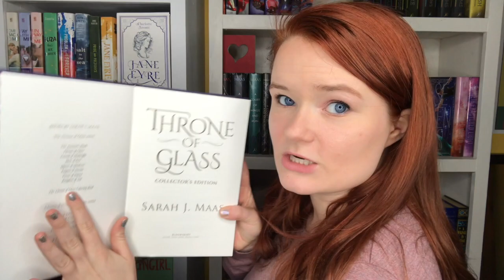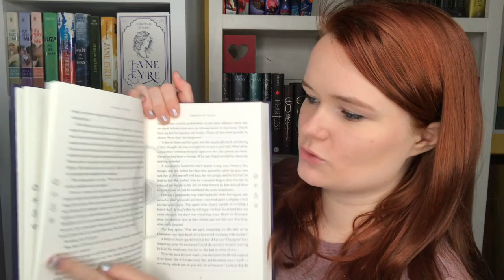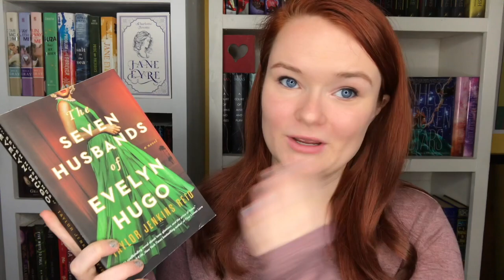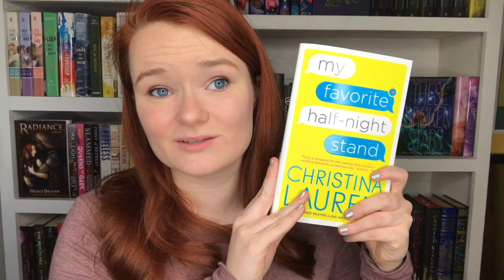christmas book haul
Hi yall!! Today I talk about the books that I got for Christmas this year!
Be sure to let me know down in the comments what books you got for Christmas! Thanks so so much for watching :)

xoxo Averie